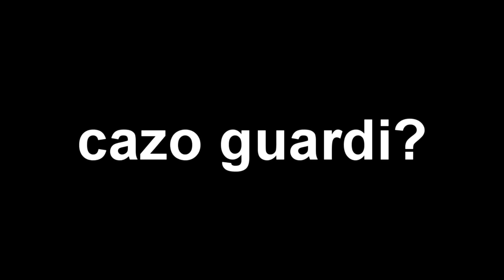Quando stai giocando a Fortnite e Dio decide di darti la sua benedizione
OH MY GOD NO SCOPE EPIC 30 METERS KEKKOBOMBA LITIGA CON CICCIOGAMER89 E FANNO A CAZZOTTI?! EPICO LOL BEST BUILDER ITALIANO LMAO XDDDDDDDDDDD ok basta non scusate se non sono Firebox